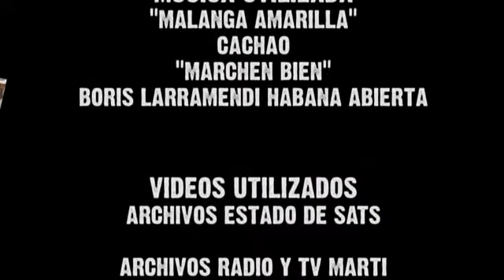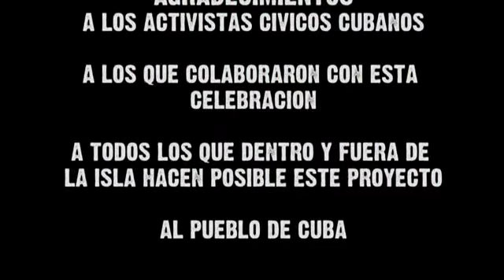Celebracion III Aniversario de Estado de SATS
Fiesta celebrada por el III aniversario del proyecto independiente Estado de SATS